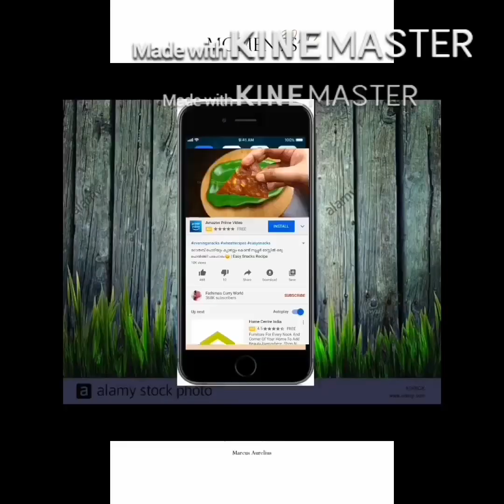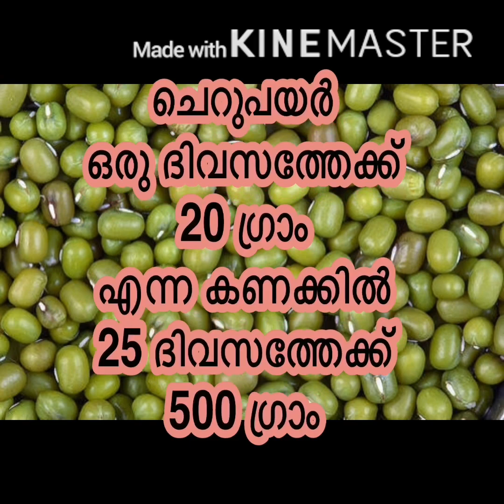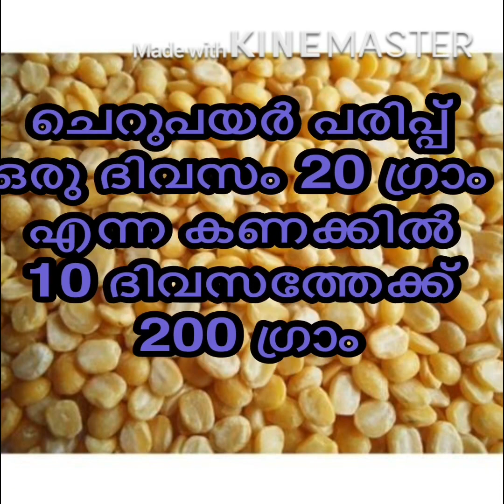ഈ അവധി ദിവസങ്ങളിൽ അംഗൻവാടികളിൽ നിന്നും ലഭ്യമാകുന്ന ആഹാര സാധനങ്ങൾ ❤️👆🏻👍🔔🤝